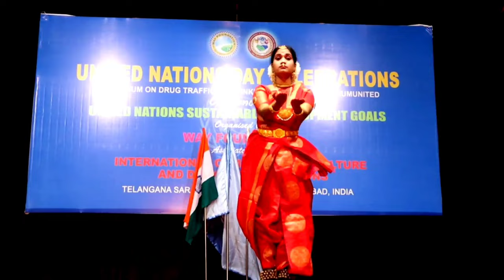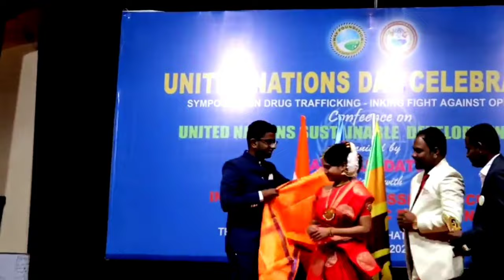Journey of 2021|| Kala hamsa Dr.krishna Sahithi || kuchipudi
I know it got late this time, anyways my journey of 2021.. Feeling blessed to share this with you all 😊

Firstly Happy New Year to all, I wish you all the happiness & prosperity ❤

My mom asks me every year, in what way I have utilized my time this year & my sister makes a video of my journey.

This year will always be special as I started few big concepts like Ragaradhana, choreography on Rig Vedam & many more..

In this you guys can see all my performances, concepts, felicitations, awards achievements etc of year 2021.

Checkout my journey & let me know  which choreography of mine you guys liked the most..

My personal fav is choreography on Ragaradhana which is the Tribute to musicians who ever is promoting Indian culture 😇